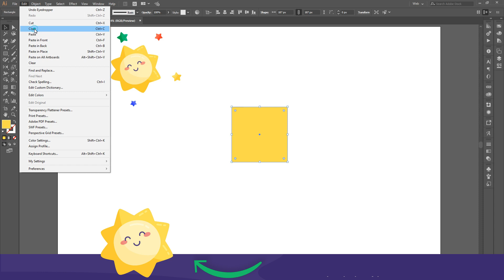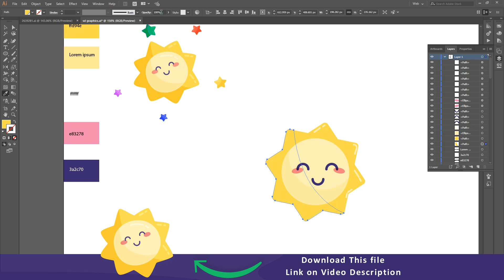How to create a Kawaii Sun illustration sunset kawaii kawaii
In this video tutorial learn How to create a Kawaii Sun illustration adobe illustrator